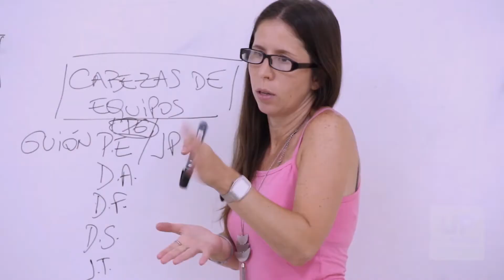Congreso de Tendencias Escénicas y Audiovisuales 2020, Resumen día 2 - Universidad de Palermo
Resumen del segundo día de la Séptima Edición del Congreso Tendencias Escénicas y Audiovisuales, que se realizó el 27 y 28 de Febrero 2020 en la Ciudad de Buenos Aires.
El evento fue organizado por la Facultad de Diseño y Comunicación de la Universidad de Palermo, de forma libre y gratuita.